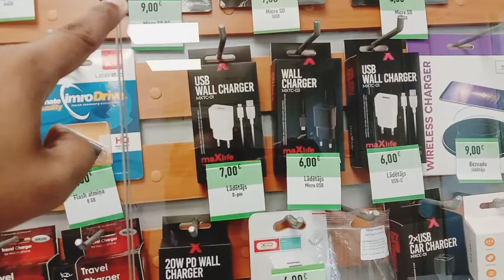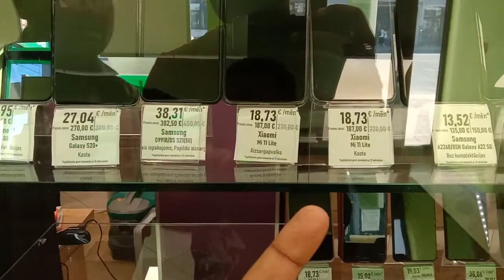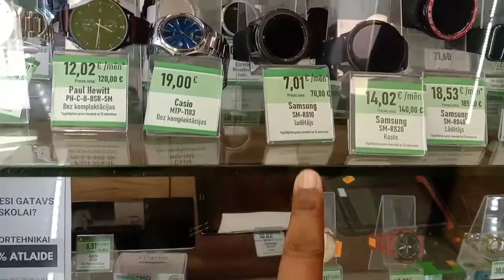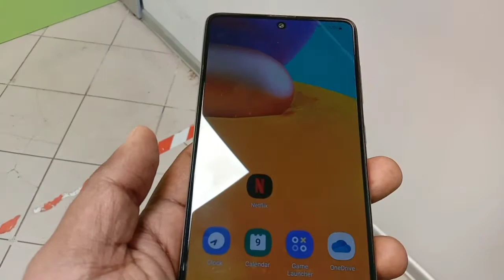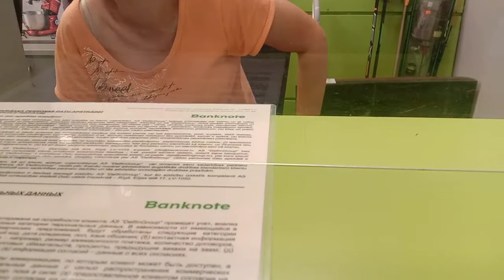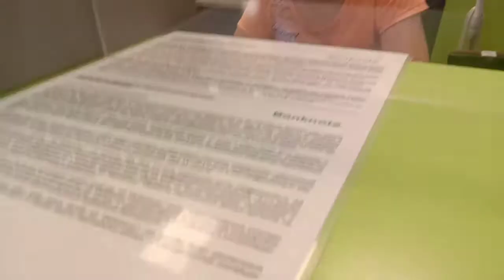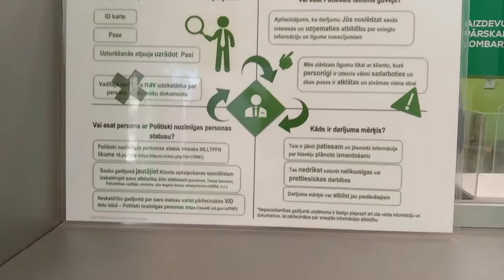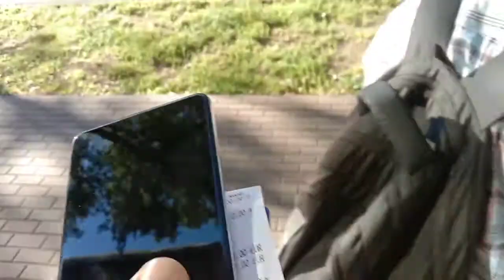Sabse Saste Electronics in Riga !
Cheap electronics in Riga

The vedio Highlights-

electronics  in riga
where to sell electronics in riga
where to buy electronics in riga
electronics in Latvia
vijay riya vlogs
electronics vlogs
flying beast vlogs
singh in usa vlogs
latvia vlogs
European vlogs
study in latvia
education in latvia
visa in latvia
European visa
cute couple vlogs
education in Europe
cheap electronics
Mobile phones in Latvia
Phones in Riga
Iphone in latvia
Iphone in Europe
Electronics in Europe
Riga technical university
Isma university
Turiba university
my first vlog in Latvia
my first vlog Latvia